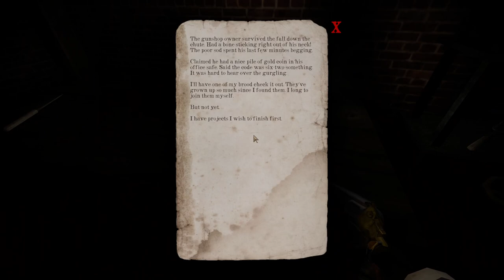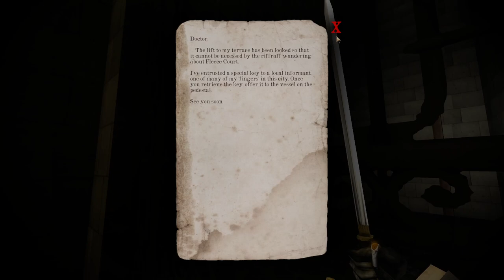Gloomwood Early Access [5F] Fair Market Price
Funny to end the game right when I get to the market.

I had a very good time with this early access build of Gloomwood. The gameplay felt excellent, and there was a good variety of stuff to do. I missed some of it because I couldn't figure it out, and other because I'll probably just replay it all in the final release. I'm glad I picked this up.